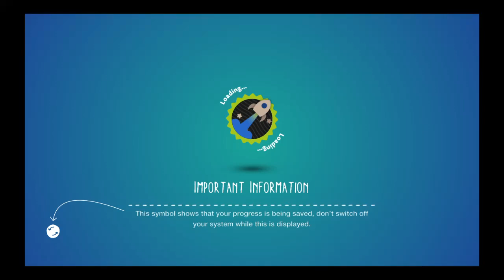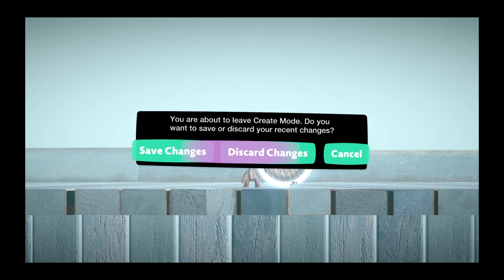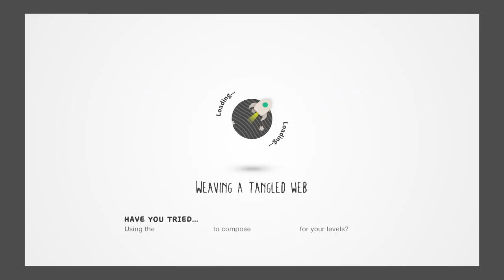LittleBigPlanet™3 (EU)_20200927215104